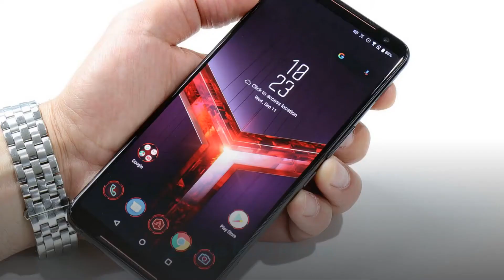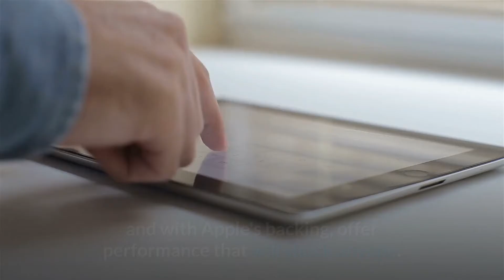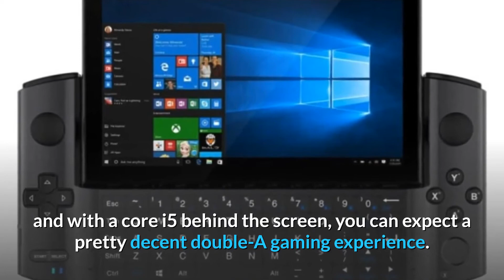Top 5 Handheld Consoles Of 2021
Top 5 Handheld Consoles Of 2021 - From the glory days of the PSP and the Nintendo Ds, to all the way back with stuff like the Gameboy, Handheld Consoles have been a staple of gaming and children's lives for over 2 decades.

But with the recent development of smartphones and tablets the genre seemed to have died out until a few years back when larger gaming libraries and special consoles like the Nintendo Switch, the handheld gaming world seems to be getting it's own little renaissance.

And now with Valve releasing it's own Steam based console, we think we should take a look at the top 5 Handheld gaming machines you can buy in 2021.

0:00 Intro

1- Nintendo Switch
Released in early 2017, the Switch has easily become Nintendo's biggest hit in years. Already a bestseller when the only playable title was Breath of the Wild, as games have gotten more and more common the Switch package has gotten more and more necessary if you want a complete and fun mobile gaming experience.

2. Asus ROG Phone
A phone? In a gaming console list? Surely the end times are here. All joking aside, it's completely unfair to exclude the vast network on mobile games that have sprung up with smartphones, technically even more than are available on PC.

3-iPad Air
Laugh at the prospect of an iPad and a serious gamer all you want, the newest tablets from apple have gotten close to laptop performance and with Apple's backing, offer performance that will shock anyone.

4- GPD Win 3
Few people have heard of this Chinese brand, that is, if you're unfamiliar with the world of handheld laptops. And that's what the Win 3 is, a fully functioning windows laptop only fitted to your hands and with a core i5 behind the screen, you can expect a pretty decent double A gaming experience.

3- Valve Steam Deck
Although not completely available yet, the recently announced Steam Deck is one of the most promising options that have sprung up in recent years.

As any PC gamer knows, Valve is the company behind Steam, the biggest game distribution platform on PC, and this medium sized console, remarkably similar to a Switch, only without the Switching ability, allows you to play any Steam game, and by extension, any PC game, right in your palm.

And they seem pretty confident in it too, as reservations have already started, and with a price tag of 400 dollars, and most importantly an AMD processor, you can expect top of the line experiences all around.

So come Christmas times, you can be sure Santa will be getting a bunch of mail regarding the Steamdeck, as it's expected to release near that time.

Well guys, that was our short dive into the world of Mobile Consoles, if you liked watching the video, be sure to leave a like down below and with that done, I'll catch you in the next one.

0:00 Intro
0:44 Nintendo Switch
1:37 Asus ROG Phone
2:49 Ipad Air
3:03 GPD Win3
3:25 Valve Steam Deck